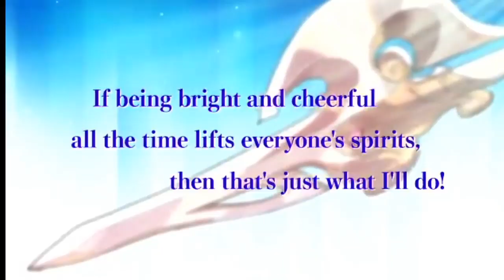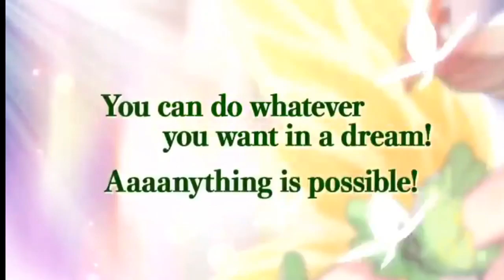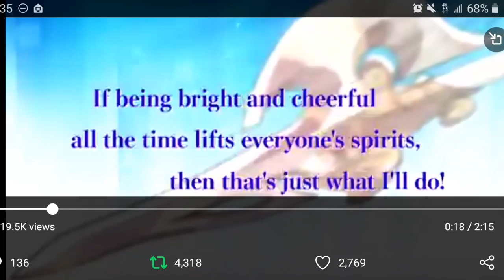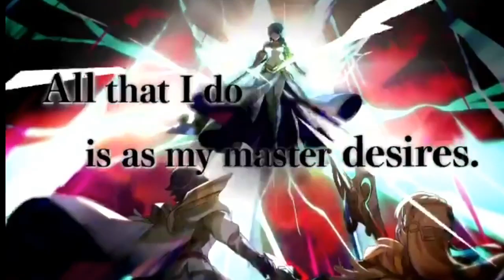Chrom, Tiki and Peony are coming to Dragalia Lost!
Wokey enlists the help of his bro Knux to talk about the new units coming with the Kindrid spirits event!